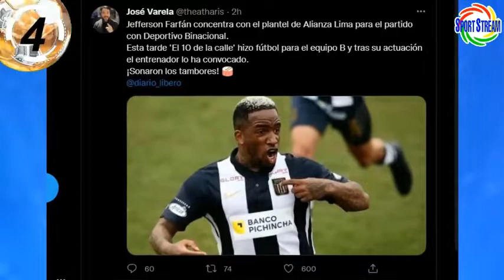JEFFERSON FARFAN REGRESA a ALIANZA LIMA?